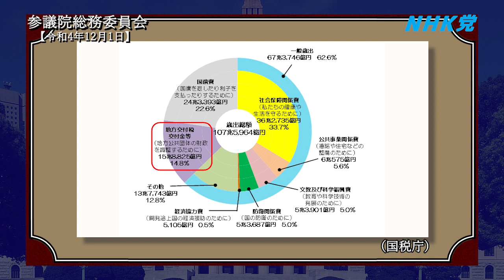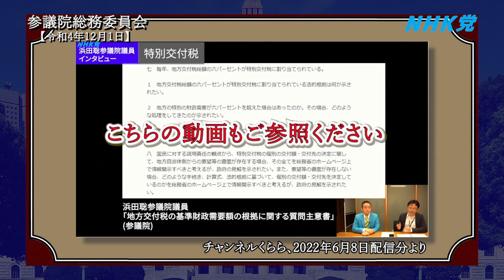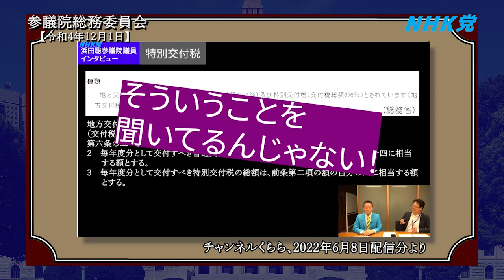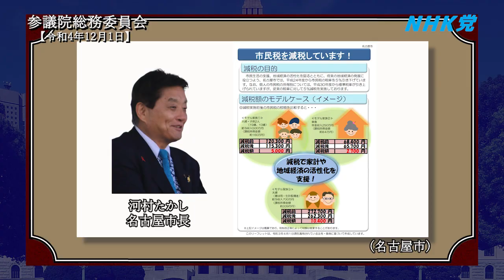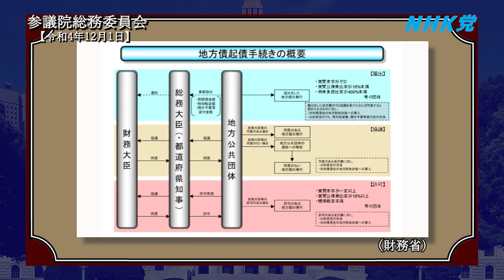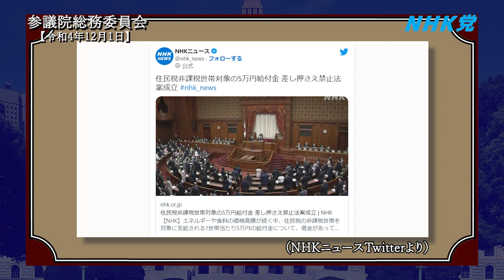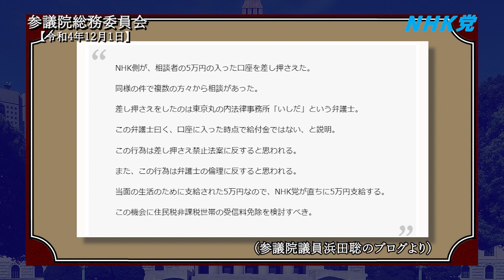参議院総務委員会での浜田聡の質疑 地方税の減税、等について総務省、総務大臣等に質問 2022年12月01日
質問主意書について

2014年9月5日　最高裁判決　放送受信料請求事件　→　消滅時効は5年　浜田聡ブログ記事　2020/11/3

2017年12月6日　最高裁判決　受信契約締結承諾等請求事件　その1　浜田聡ブログ記事　2020/11/4

2017年12月6日　最高裁判決　受信契約締結承諾等請求事件　その2　鬼丸かおる裁判官の補足意見　浜田聡ブログ記事　2020/12/23

【学歴】
1990年　京都市立大宅小学校卒業
1993年　京都市立大宅中学校卒業
1996年　洛南高等学校卒業
2001年　東京大学教育学部身体教育学コース卒業
2003年　東京大学大学院教育学研究科修士課程修了
2011年　京都大学医学部医学科卒業

2016年の東京都知事選挙の政見放送をきっかけにNHKから国民を守る党の活動を知りました。地方議会の選挙においてNHK問題の公約のみで当選者を出し続けていることに驚きつつも、自分も選挙に挑戦したいと考え、2018年上旬より党のお手伝いをさせてもらうようになりました。党の公認候補者として2019年に以下の選挙に挑戦しています。
2019年10月に立花孝志党首の参議院埼玉県選出議員補欠選挙への立候補による自動失職に伴い、参議院選挙の比例代表の名簿から繰り上げ当選となりました。現在参議院議員として活動しています。